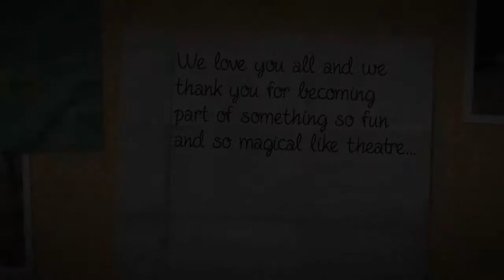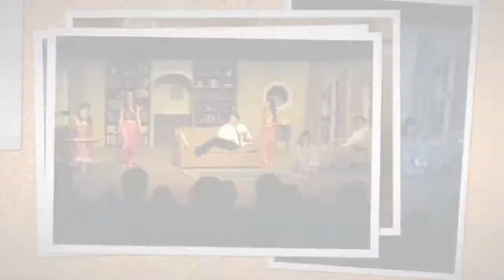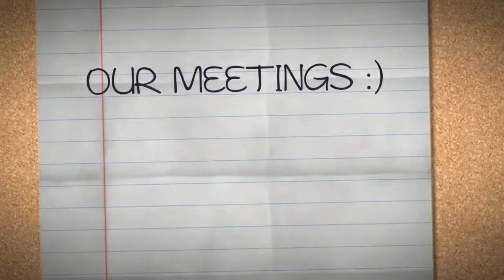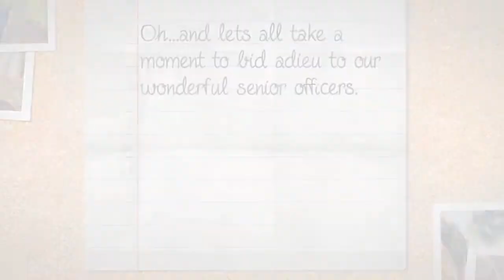Corona High Drama Official Banquet video.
There is no audio because we will or used the seussical soundtrack to play alongside this. So, this year has been such a great one for all our drama folks... i hope you all get to see the entire video because its truly one of our prized possessions...

Spoiler Alert!!! BANQUET ISNT UNTIL May 16, 2013!

DRAMA CLUB OFFICERS:

President: Kenna Vecchiarelli
Vice President: Richi Vasquez
Treasurer: Christian Landin
Secretary: Rafael Torres
Historians and Hospitality: Jocelyne Zaragoza, Samantha Torres, Giovanni Solano

and Victoria Cervantes

Be like us! Corona High Drama Panther Players